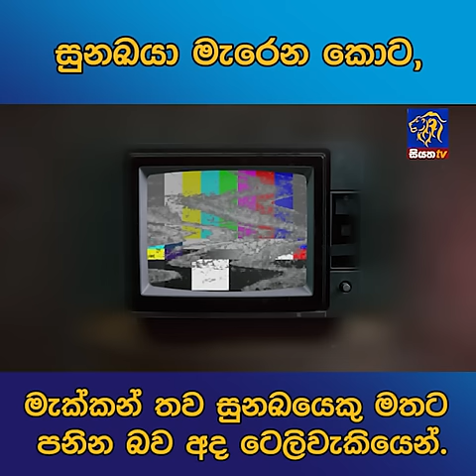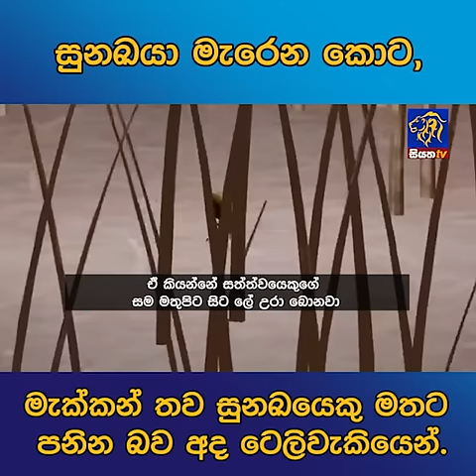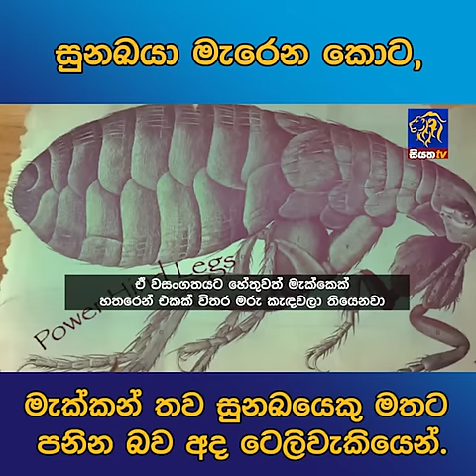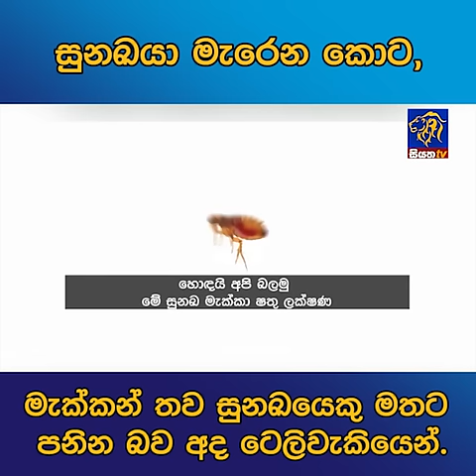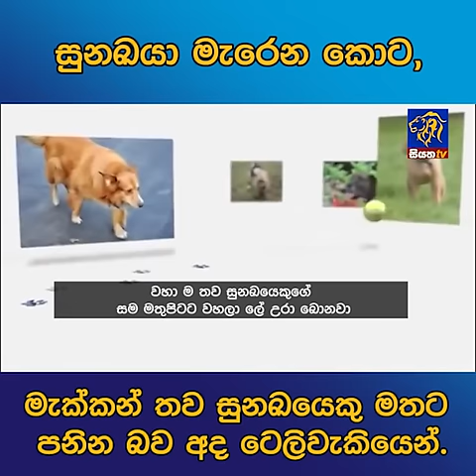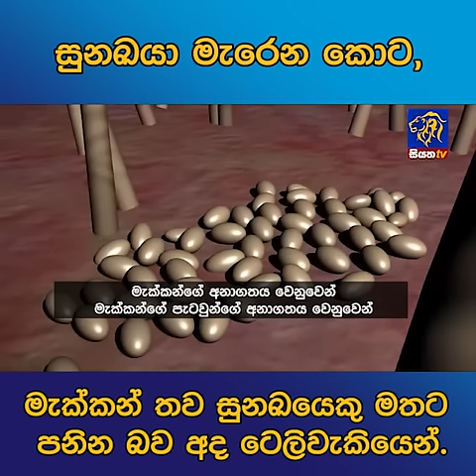සුනඛයා මැරෙන කොට, මැක්කන් තව සුනඛයෙකු මතට පනින බව අද ටෙලිවැකියෙන්